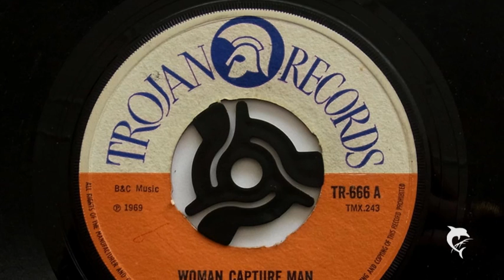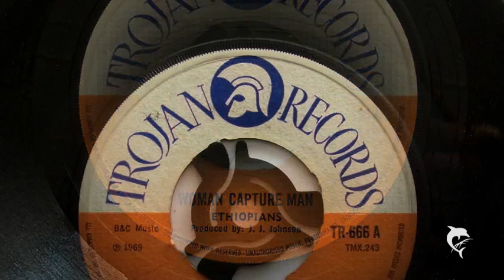The Ethiopians - Woman Capture Man (1969) Trojan 666 A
EARLY REGGAE
The Ethiopians - Woman Capture Man
Produced by: J. J. Johnson
Trojan TR-666 A